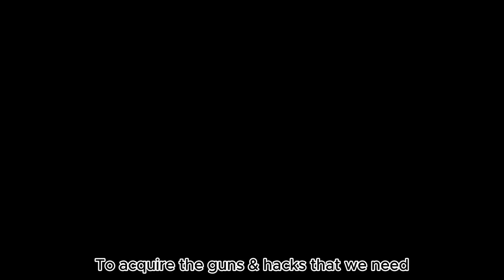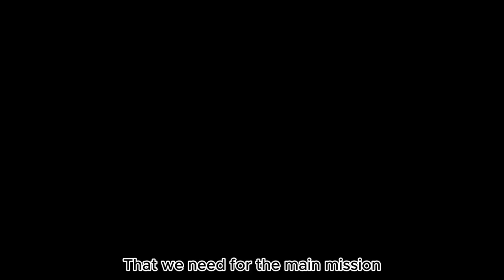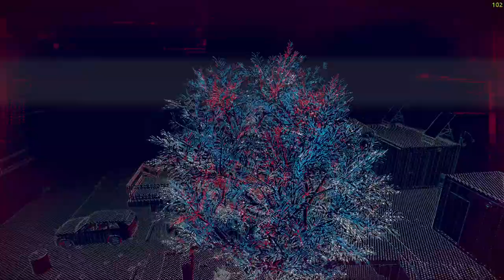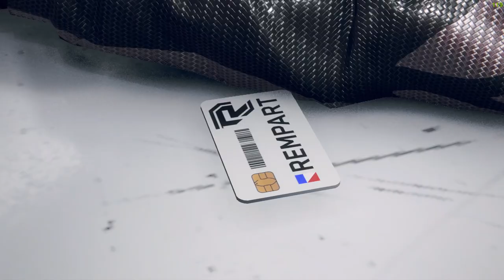FINALLY!!! Back to main mission! Watchdog Legion : Bloodline Part 4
What happens when 2 of our favorite Hero meets?
Stay tune and find out.